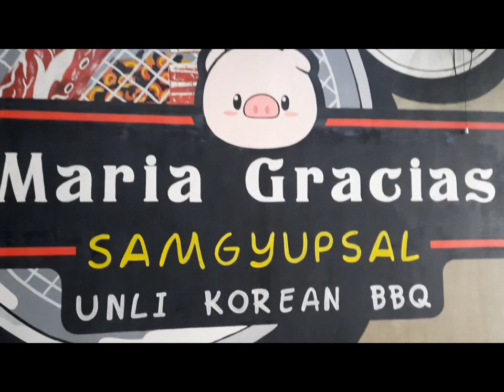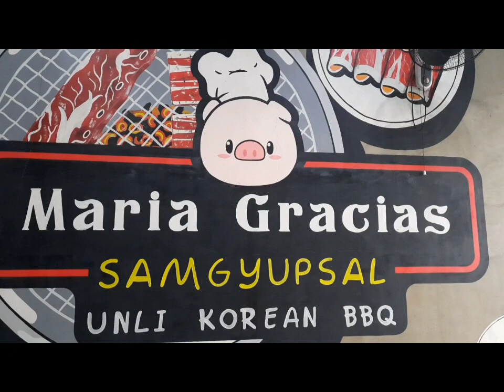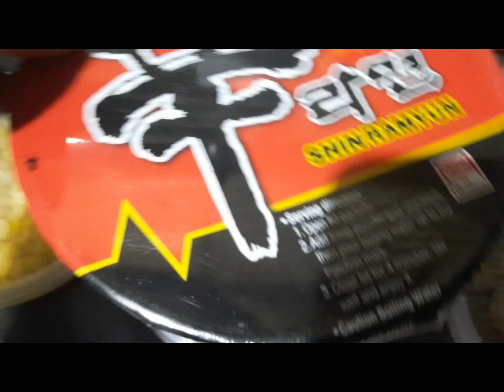Dinala namin sa Bahay si Gracias